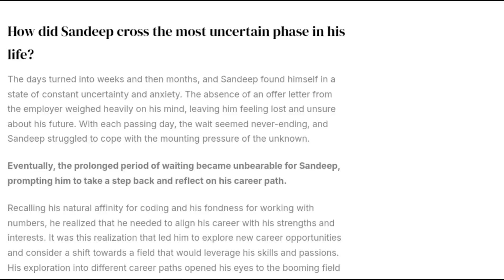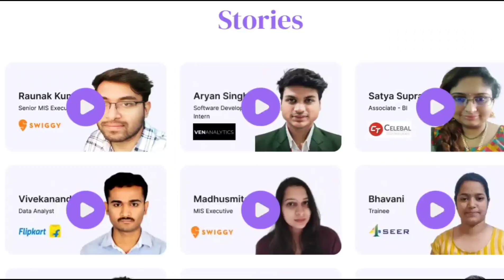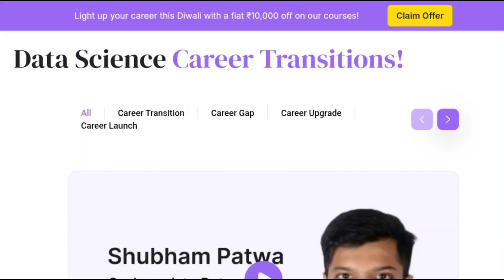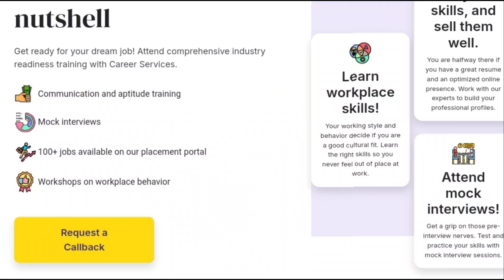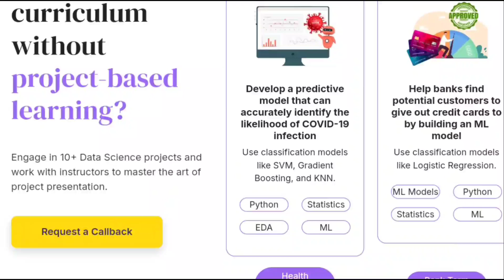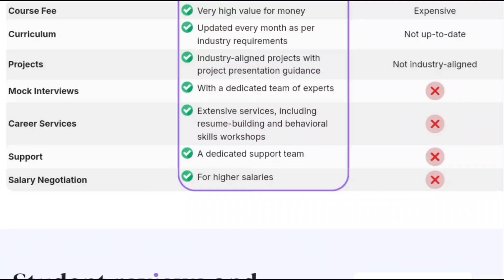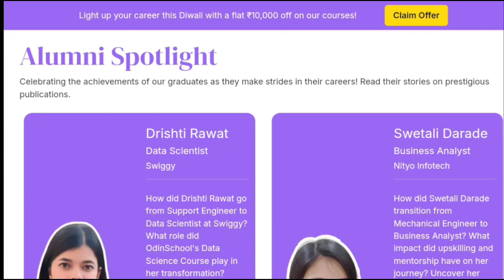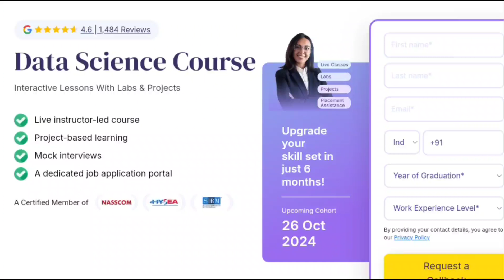Data Science : Most Demanding Course | Any Degree | Odinschool Success Stories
Become a Data Science hero with OdinSchool's 6-month Data Science Course! Learn proven strategies, winning hacks, and more!
data science jobs are trending jobs present and future.  In this data science course you will learn everything and get practical experience. After training you will get unlimited job opportunities and placement assistance.